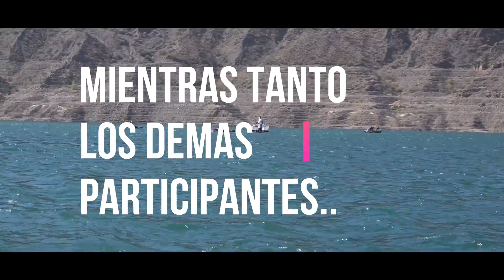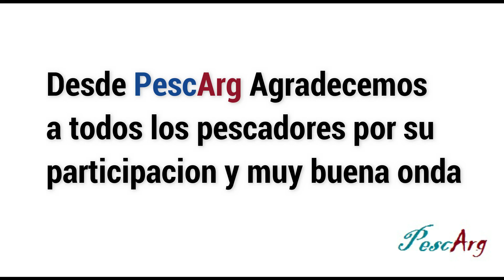Torneo de pesca en kayak. Dique Punta Negra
En esta oportunidad nos reunimos con el grupo de pescadores de " Kayak San Juan" para realizar un torneo de pesca en el dique punta negra,
Siendo el 1er torneo realizado por PescArg de pesca.
Con mil aciertos y errores pero con una jornada super entretenida gracias a la muy buena predisposición de los muchachos.
Espero que lo disfruten y sera hasta un nuevo vídeo